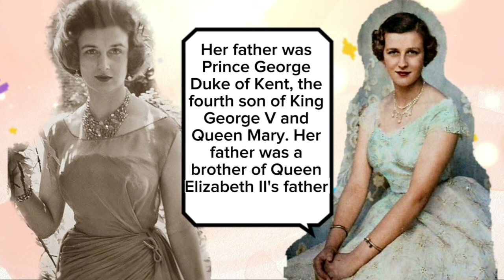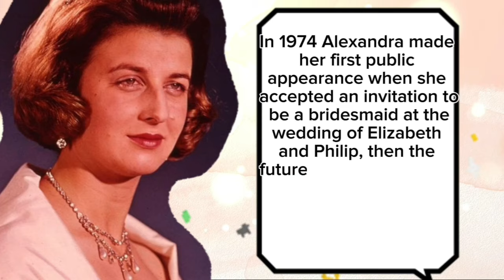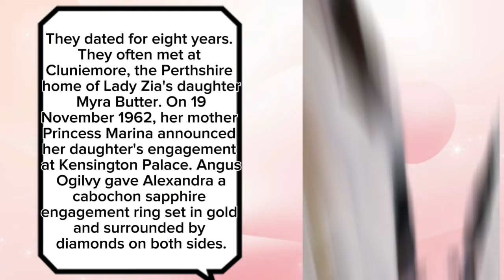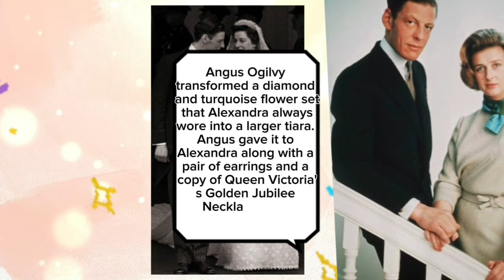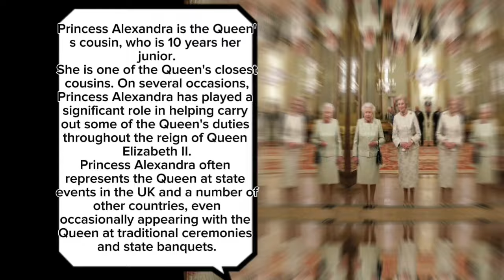Princess Alexandra of kent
Princess Alexandra was Queen Elizabeth II's cousin, with a 10-year age difference. Princess Alexandra often assisted Queen Elizabeth in carrying out her royal duties.